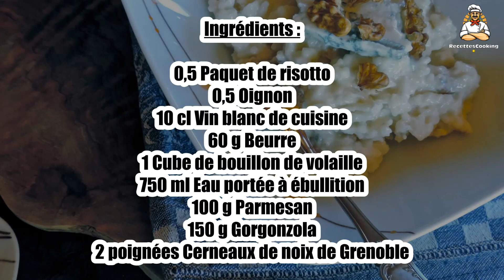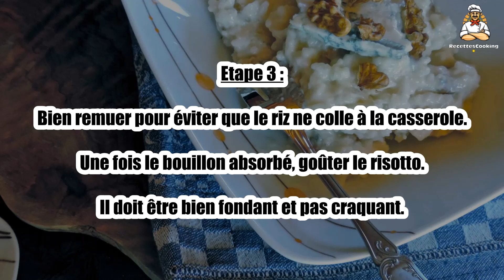🧀 Risotto au Gorgonzola et aux Noix de Grenoble – Un Plat Savoureux et Crémeux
Le risotto au gorgonzola et aux noix de Grenoble est un plat crémeux et savoureux, où le fromage bleu se marie parfaitement avec le croquant des noix. 🧀🌰 Un risotto idéal pour un dîner raffiné ou une occasion spéciale. Suivez notre recette pour réaliser ce plat gourmand !